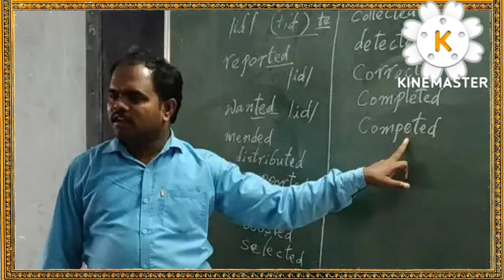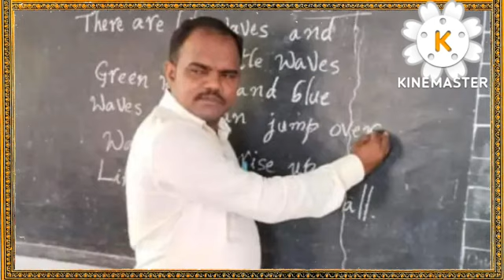Teachers Day-2022#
Video from A Anand Kumar